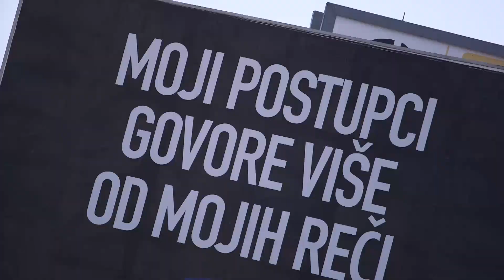Кешељ и Срби за Србе изградили још једну кућу на Косову и Метохији!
Седмочлана породица Тасић из села Горње Мочаре, општина Косовска Каменица, на Косову и Метохији, са великим усхићењем дочекала је усељење у свој нови дом! Захваљујући онлајн донаторској вечери која је одржана почетком септембра, у организацији прослављеног кошаркаша Марка Кешеља и Хуманитарне организације Срби за Србе, средства која су том приликом прикупљена, била су довољна да се Тасићима изгради и потпуно опреми нова кућа!

Тешка времена рађају хероје, тешка времена рађају велика дела. Захваљујем се свим донаторима и људима добре воље који су нам помогли да и ова наша акција буде успешна, да породица Тасић добије кров над главом и прилику да њихова деца одрастају у хуманим условима – рекао је Марко Кешељ.